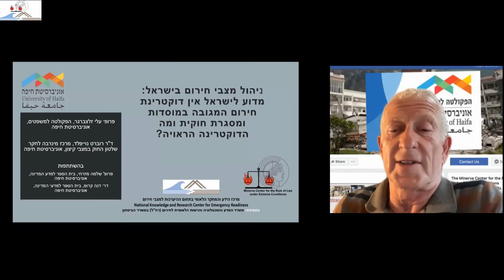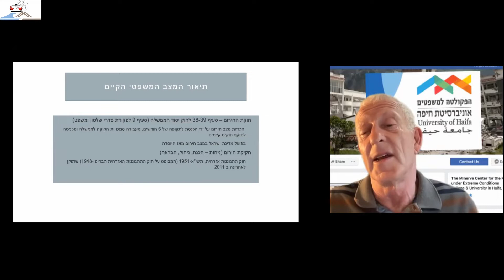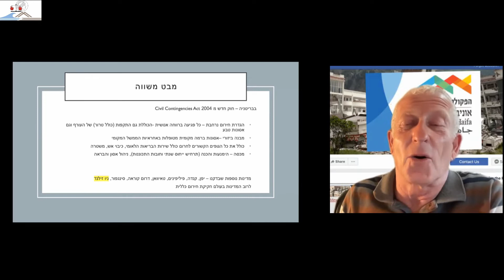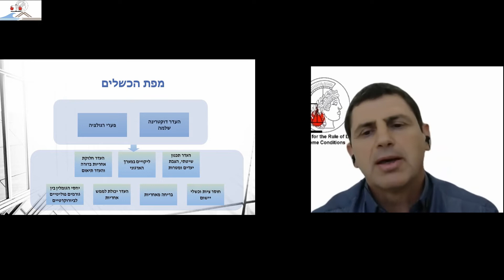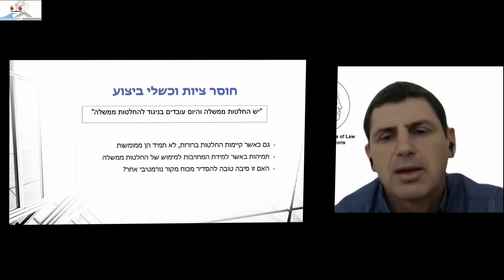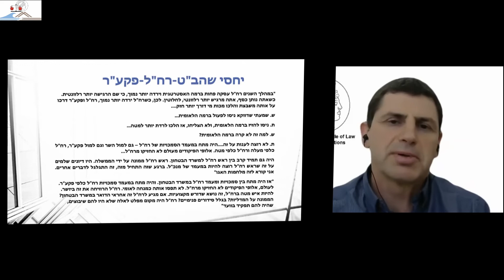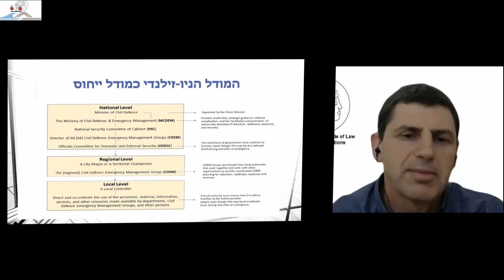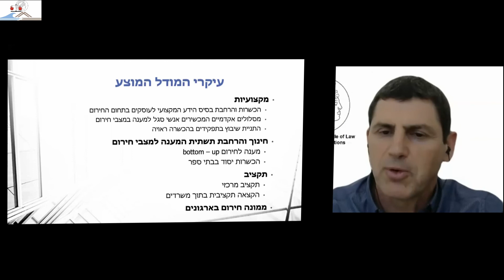זלצברגר ונויפלד ניהול מצבי חירום בישראל 15 ביוני, 2022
עלי זלצברגר ורוברט נויפלד: ניהול מצבי חירום בישראל: מדוע לישראל אין דוקטרינת חירום המגובה במוסדות ומסגרת חוקית ומה הדוקטרינה הראויה? (הרצאה משותפת עם מרכז מינרווה לחקר שלטון החוק במצבי קיצון)